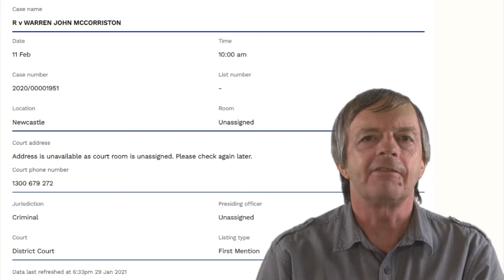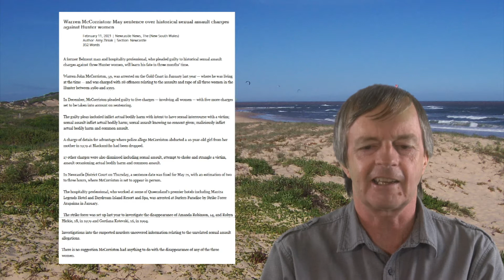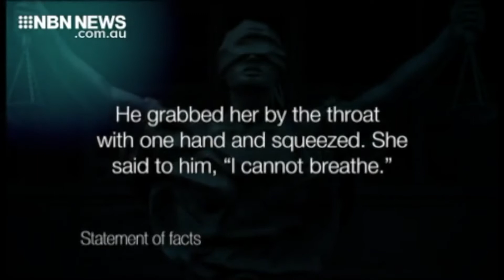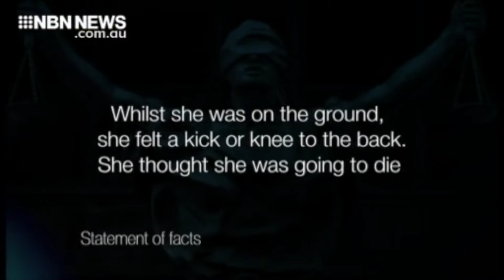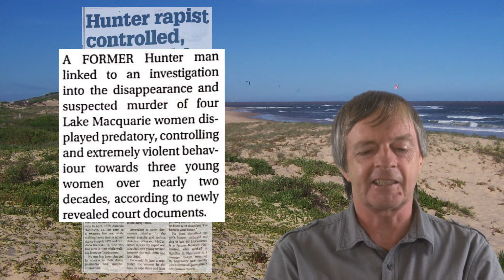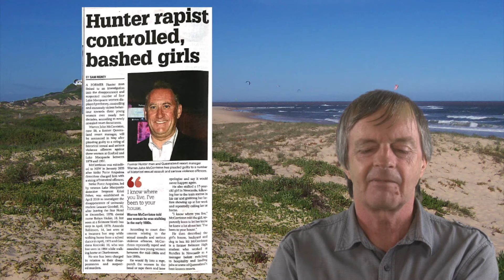Warren McCorriston's Violent Sexual Assaults: Further Details & Sentence Date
In this video I begin by providing an update on Warren McCorriston’s appearance in Newcastle Local Court on 11 February 2021 where his date for sentencing was decided.

I discuss further details that were revealed about his predatory behaviour, violence and sexual assaults against 3 women in the 1980s and 1990s. The youngest was 17 at the time.  I also discuss his stated behaviour in these cases and relate this to the alleged attempted rape of a young woman in 1980 for which he was acquitted.

My main sources of material and information for this video were:
- NBN News (Newcastle NSW Australia)
- Newcastle Herald
- NSW Court Lists Online Registry

Have a good one and see ya round like a rissole!!!